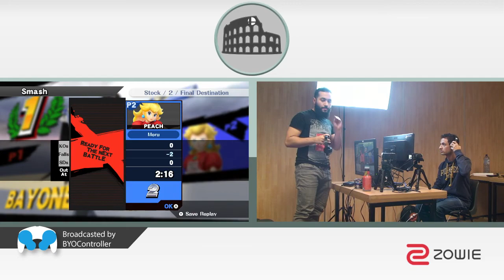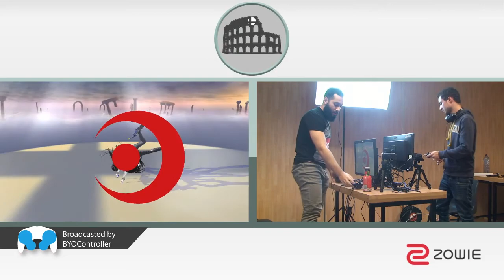Fortuna | Badr (Bayonetta) vs. Meru (Peach) | Losers Semis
🏆  Fortuna
🌍  Tilburg, The Netherlands
📆  25/11/2017